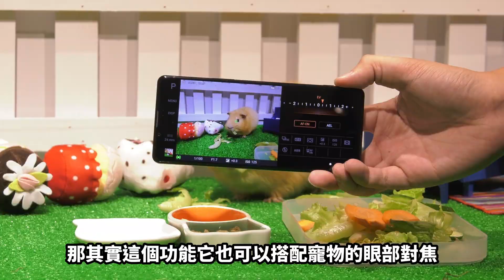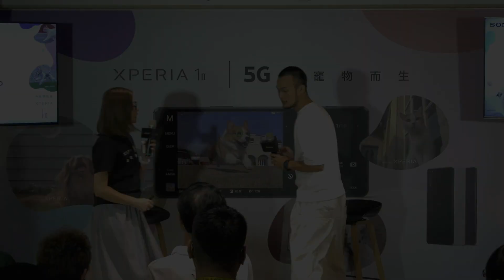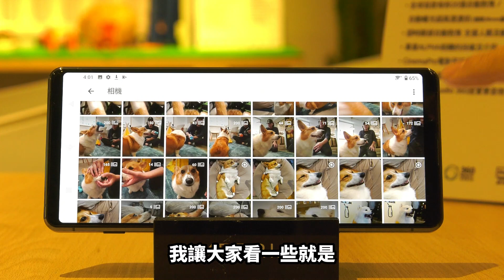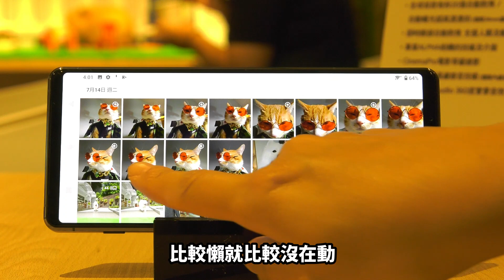拍到了！原來狗狗張嘴飛接零食的樣子這麼好笑，如何用Xperia 1 II拍攝寵物瞬間?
試拍/ Xperia 1 II動物眼對焦+高速連拍 可當拍寵物神器 技巧分享給你知

看完可愛寵物照是不是手很癢，也想大顯身手自己拍拍看?
影片裡老師講的是比較基本的教學，但小編在現場拍完後，有幾個比較細的，具體的心得，比方拍攝時要注意什麼位置？什麼時候按快門最好？. 等，算是心法分享，學起來，下次就能拍到他們假鬼假怪的表情了～[比愛心]